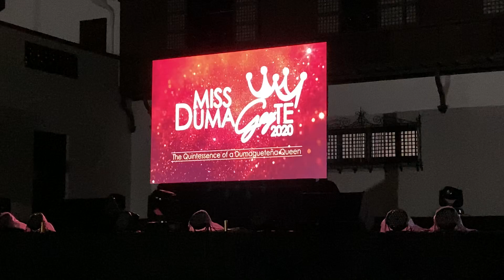Miss DumaGayte 2020 (Pre-Pageant) - Production Number